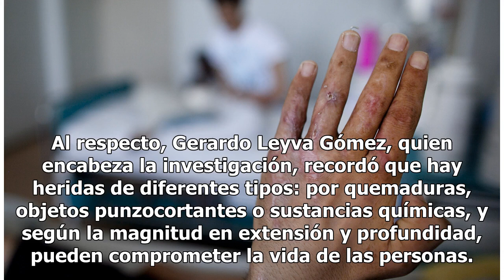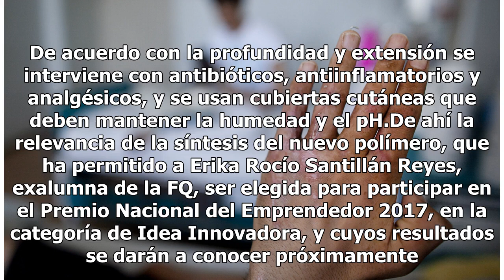UNAM crea hidrogel para cicatrizar heridas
En la Facultad de Química (FQ) de la Universidad Nacional Autónoma de México (UNAM) fue desarrollado un hidrogel que combina elementos sintéticos y naturales, auxiliar en la cicatrización de heridas, con propiedades antibacterianas, sin componentes activos, es decir, fármacos. Al respecto, Gerardo L...